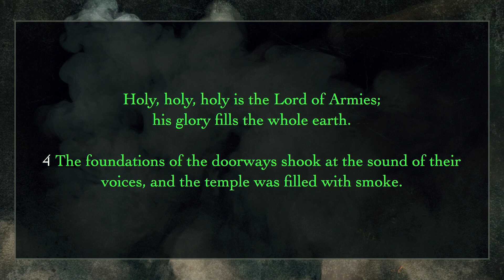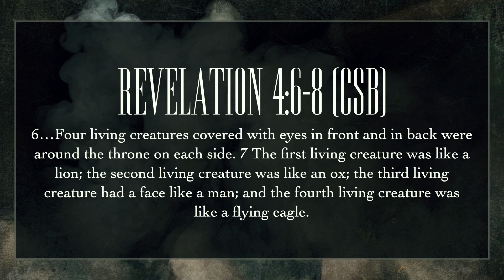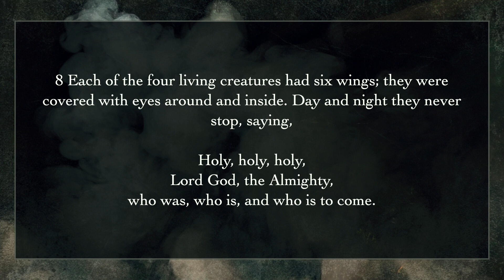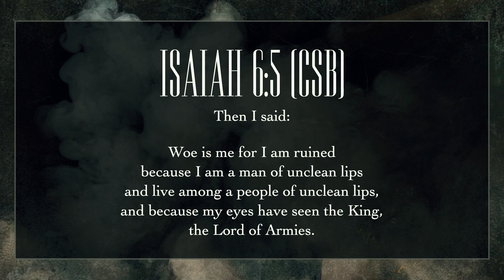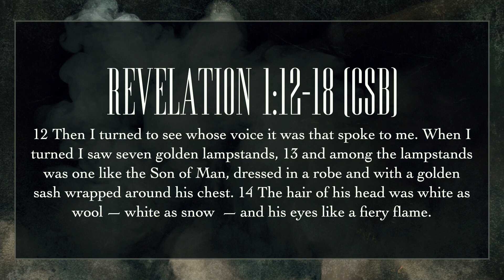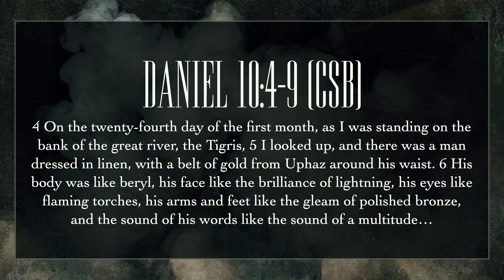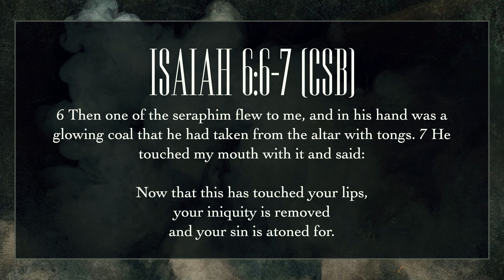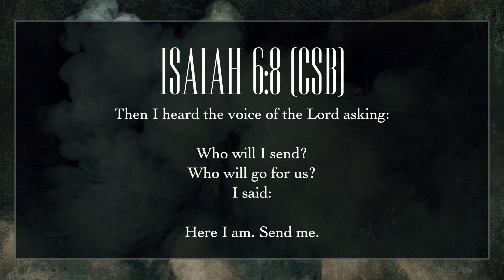Woe Is Me